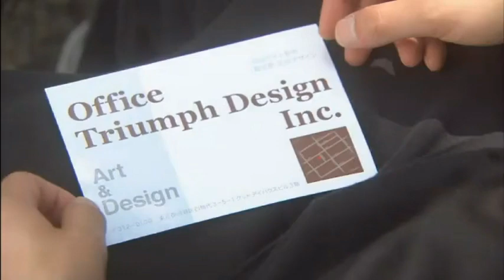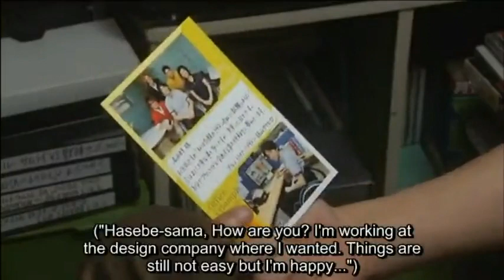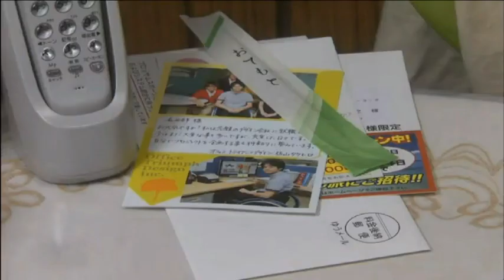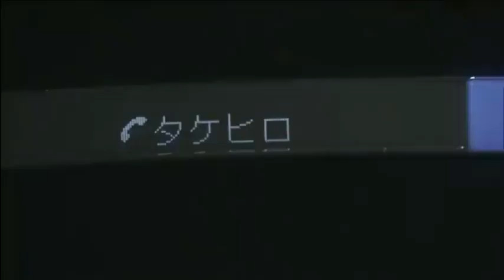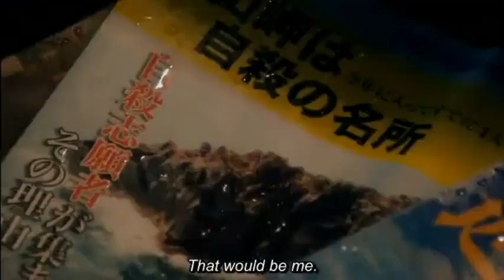I Will Fly To The Sky On A Wheelchair 2012 ENG SUB [Part 2]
Hi guys if you watch this video and see a cut clip/scene because due to copyright matter.